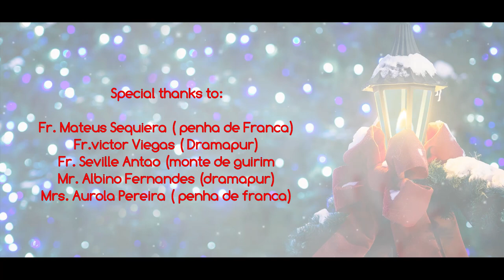Christmas Medley - Franky Oliveiro ft. Fr. Seville Antao | $teffi & $henaya Pereira | Coralee Mendes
🧚‍♀️ Faith Makes All Things Possible ☺ Hope Makes All Things Work ☺ Love Makes All Things Beautiful ☺ May you Have The Three Things For This Christmas🧚‍♀️
🎅 Franky Oliveiro & The Team Wish You All Merry Christmas And Prosperous Year 🎅

MUSIC: Fr. Seville Antao | Accompanied by Pricy Da Gama | On cello - Coralee Mendes.

SINGERS:
Steffi Pereira
Shenaya Pereira
Coralee Mendes
Franky Oliveiro

DIRECTION & SCREENPLAY:
Franky Oliveiro & Steffi Pereira

Cinematography: Jose Mascarenhas
Recording/ mix & master: Pricy da Gama
Video Editing : Errol Ferns Studio

SUPPORTING CAST:
Baby Shaarawy Oliveiro
Maria Aurora Pereira
Albino & Fatima Fernandes
Alroy & Alina Fernandes
Gabrial Vas & Matilda Vas
Maclin & Larissa vas
Fraston Martins
Aurola Pereira
Shalom Mendes
Rosemary Carvalho
Gavin Pereira
Senoy Oliveira
Samuel & Senima Fernandes
Venora & Vania Da'Costa
Roseann Da'Costa
Meave D'Costa
Stasha Da'Costa
Cyden D'costa
Leejohn Fernandes
Clefny Fernandes
Anaska Fernandes
Debra Fernandes

Special Thanks to:
Fr. Mateus Sequiera  ( Penha de Franca)
Fr. Victor Viegas ( Dramapur)
Fr. Seville Antao (Monte de Guirim
Mr. Albino Fernandes (Dramapur)
Mrs. Aurola Pereira ( Penha de Franca)

SONGS FROM:
Ieiat Bhavartiamno - Gaionancho Jelo H5
Holy Joly Chrismass -(Christmas in the fifties Album version)
Mis Deseos/Feliz Navidad - Michael Bubble ft Thalia
Rocking Around - Michael ft Carley Rae Jepson